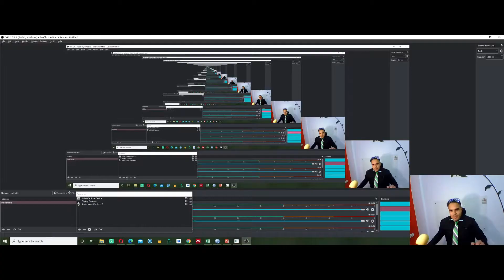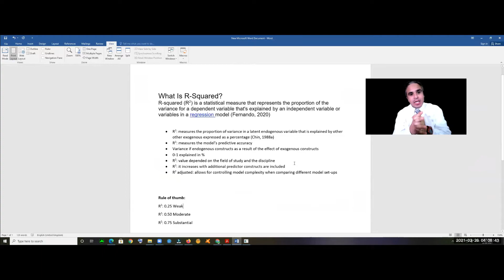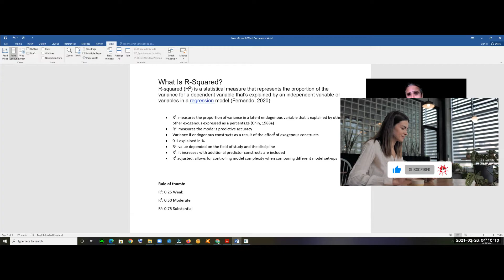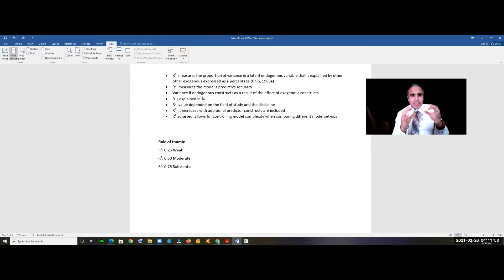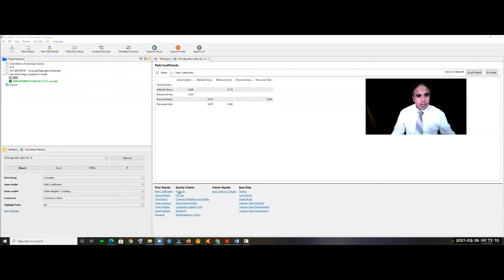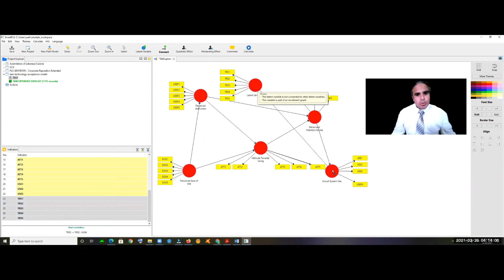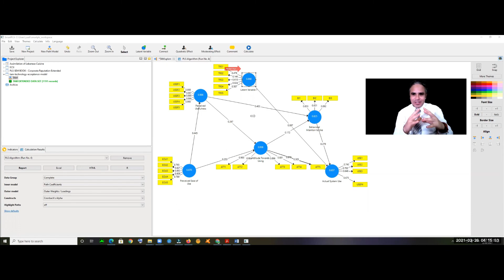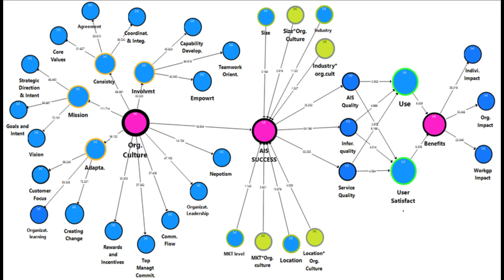R Squared in Structural Model Assessment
This video #14 discusses step 3 in our structural model assessment which is R-squared (The coefficient of determination) which provides a proportion of variance for a dependent variable that's explained by an independent variable or variables in a regression model (Fernando, 2020).Rule of thumb: R2: 0.25 WeakR2: 0.50 ModerateR2: 0.75 Substantial#r-squared#coefficientofdetermination#structuralmodel#smartpls